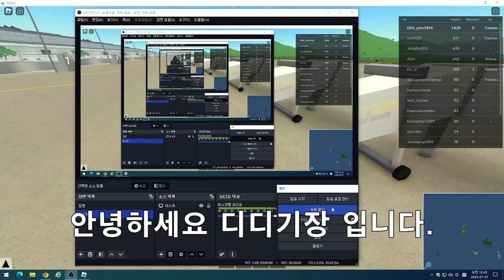(로블록스) 콩코드 도쿄-Cyprus 비행 (Pilot Traning Flight Simulator)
에어프랑스 콩코드 입니다